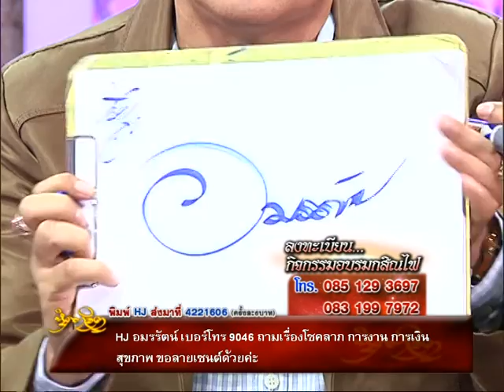รายการหัตถจิต | 15/06/59 | EP 3/4